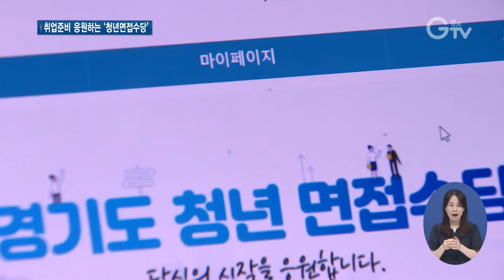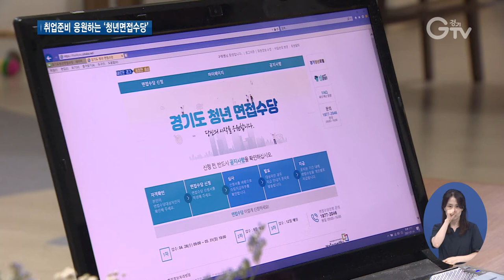경기 청년 85% “청년면접수당, 잘한 정책”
[앵커멘트] 취업을 위해 고군분투하는 청년들을 위해 경기도가 면접수당을 지원하고 있는데요. 경기도 청년 85%가 잘하고 있다고 평가할 정도로 호응을 얻고 있습니다. 최창순 기자입니다.

[리포트]
학교 졸업을 앞두고 취업시장에 뛰어든 구희영 씨

틈틈이 스펙관리를 하면서 지원 기업을 파악하고 이력서 작성까지 준비해야 할 게 한두 가지가 아닙니다.

또 면접을 위해 정장이나 구두를 사고 오고 가는 교통비 등 비용 부담이 적지 않습니다.

첫 면접을 보고 나서 경기도의 청년면접수당을 신청했는데, 경제적인 지원에 더해 심리적인 지원을 받는 느낌입니다.

[인터뷰] 구희영 / 취업준비생
“식비나 교통비 같은 것들이 사소하다고 생각할 수 있는 부분들인데 그게 합쳐지다 보면 사실 부담으로 다가올 때가 있거든요. 그런데 경기도에서 이런 부분들을 다 생각을 해서 지원을 해준다는 게 경기도 청년들을 응원해주는 느낌이 있습니다.”

경기도는 도내 청년들에게 면접 활동비를 지원하고 있습니다.

한 번 면접을 봤을 경우 5만 원이 지원되는데, 한 해 동안 6번까지 최대 30만 원을 받을 수 있는 셈입니다.

경기도 여론조사에 따르면 면접 경험자의 77%는 면접 준비 비용에 부담을 느끼는 것으로 나타났습니다.

경기도 청년면접수당에 대해서는 잘하고 있다는 평가가 경기도 청년의 85%, 신청자만 따로 보면 95%나 됩니다.

[인터뷰] 정현아 / 경기도 청년복지정책과장
“경기도의 청년면접수당이 많은 사람들한테 혜택을 주고 단지 저희가 주는 게 아니라 기업에서 면접문화를 확산할 수 있는 계기가 되었으면 좋겠습니다.”

청년면접수당 신청은 경기도 일자리재단 플랫폼 잡아바에서 하면 되고, 문의사항은 청년면접수당 상담콜센터나 120경기도콜센터에서 안내받을 수 있습니다.

[자막]
1.의왕시 왕곡동
2.구희영 / 취업준비생
3.청년 대상 면접 활동비 지원 ‘청년면접수당’
4.1회당 5만 원…연간 최대 30만 원
5.면접 경험자 77% “면접 준비 비용 부담”
6.청년 경기도민 85% “경기도 청년면접수당, 잘하고 있다”
7.정현아 / 경기도 청년복지정책과장
8.신청▶경기도 일자리재단 플랫폼 잡아바(thankyou.jobaba.net)/문의▶청년면접수당 상담콜센터 ☎ 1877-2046
9.영상취재 : 이효진, 영상편집 : 윤지성